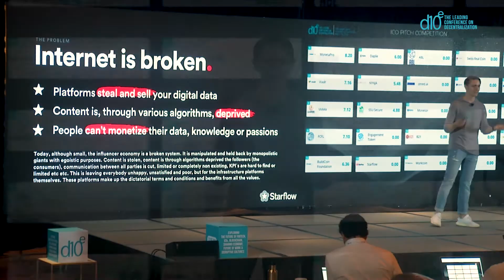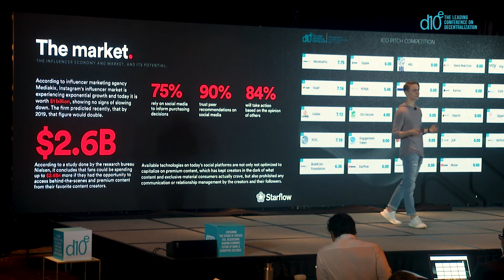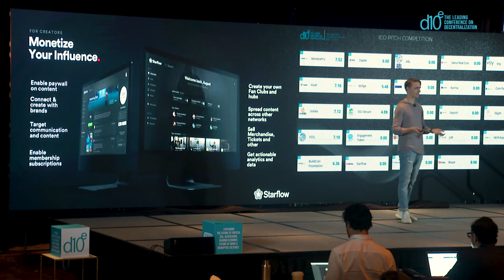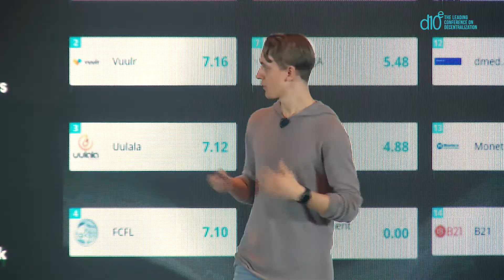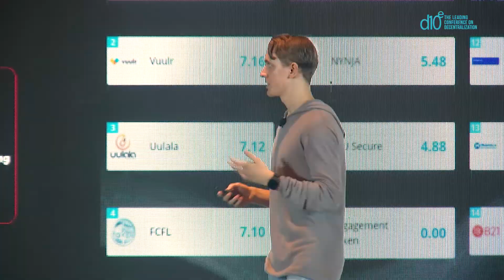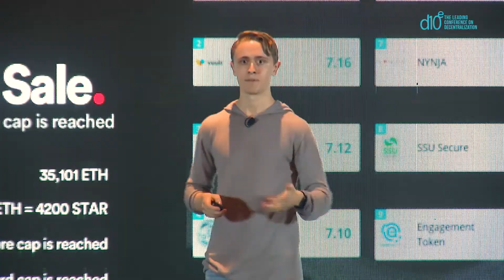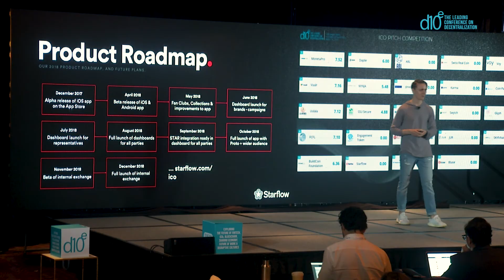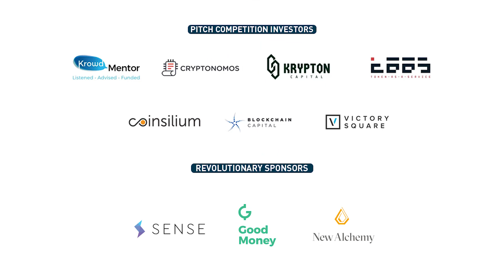Starflow ICO Pitch at d10e Puerto Rico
Starflow is re-shaping the influencer economy to maximize income for content creators, follower experience and brand reach, designed for consumers to come closer to their favorite creators and topics